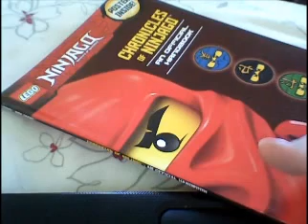I got a book I told you I was weird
why not plz don't leave me for this video lol